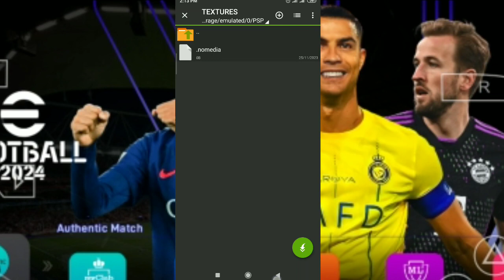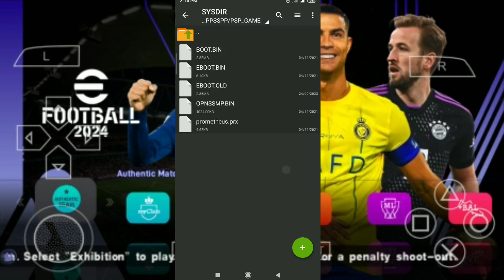eFOOTBALL PES 2024 PSP/PPSSPP ANDROID OFFLINE LATEST KITS & TRANSFER 23/24 PS5 CAMERA HD GRAPHICS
How to Download eFOOTBALL PES 2024 PPSSPP Android Update Transfer Kits 2024 Now Real Faces CAMERA PS5 Graphics HD

Now Update
Kits 2023/2024
Mini Kits 2023/24
Real Face HD
Grass HD